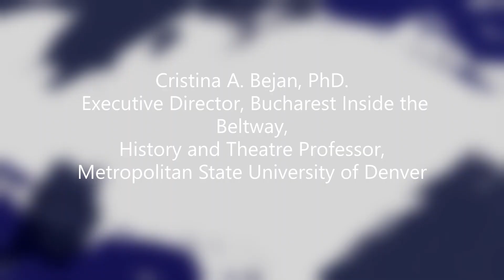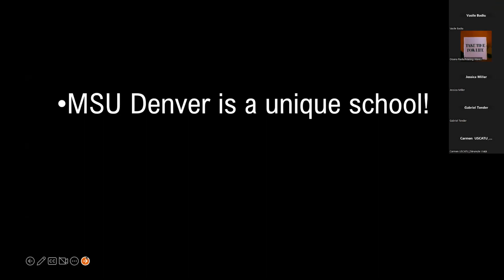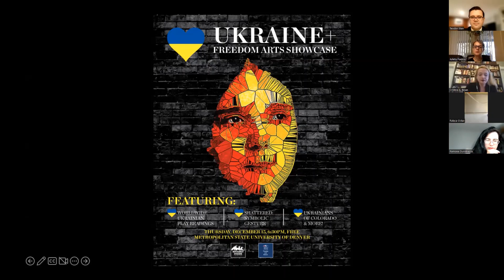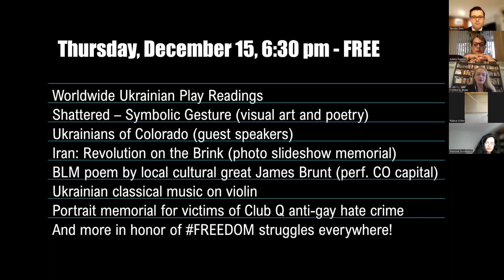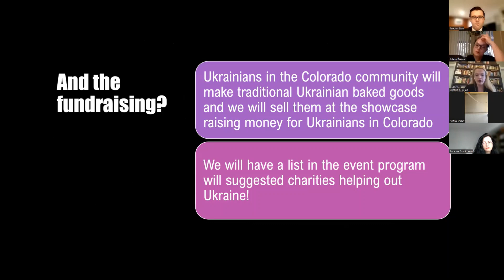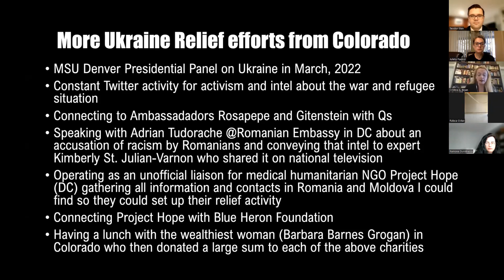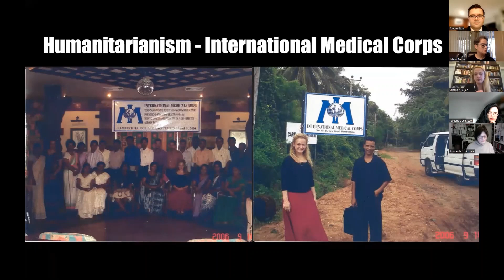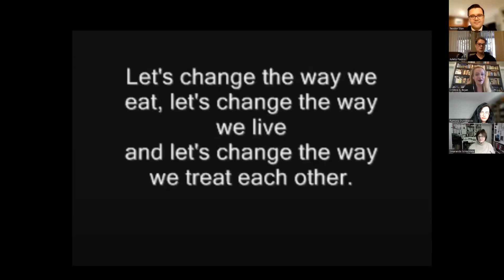Worldwide Ukrainian Play Readings & More ~ Immigration Research Forum annual conference (2022)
IRF Board Member and Executive Director of Bucharest Inside the Beltway Cristina A. Bejan presents her work in Ukraine relief since the unlawful invasion by Russia on February 24, 2022: from activism, fundraising, and producing the creative event "Ukraine+ Freedom Arts Showcase" in support of Ukrainians of Colorado. She concludes with the important lyric by Tupac: "Let's change the way we eat. Let's change the way we live. And let's change the way we treat each other."